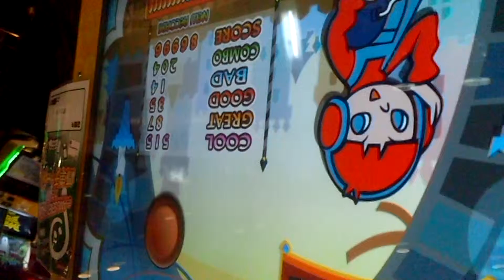SUPER RANDOM 『pop'n music 10』 グーニーズ （Mr.T） （EX）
SUPER RANDOM 『pop'n music 10』 グーニーズ 「GOONIES "R" GOOD ENOUGH / グーニーズはグッドイナフ」 （Mr.T） （EX） マイケル
Lv.28